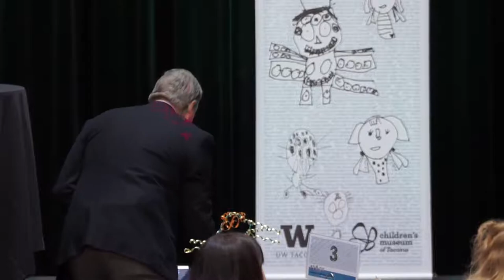Clay Roberts, Roberts and Associates - "Building assets that value childhood"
This talk was presented at the Symposium On Our Youngest Citizens: Childhood As A Community Value on Thursday, Sept. 24 at the Hotel Murano in Tacoma, WA.